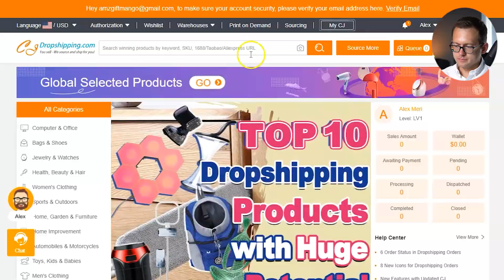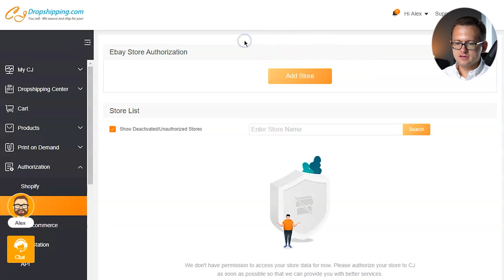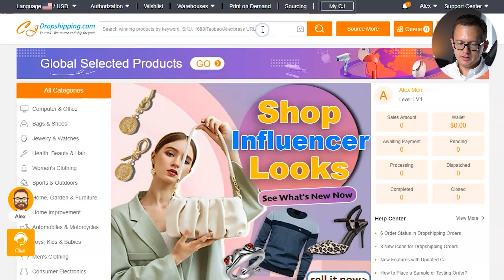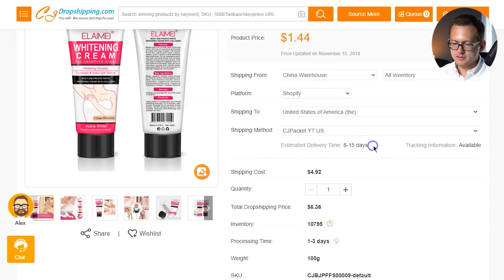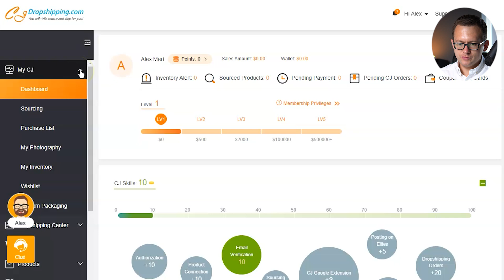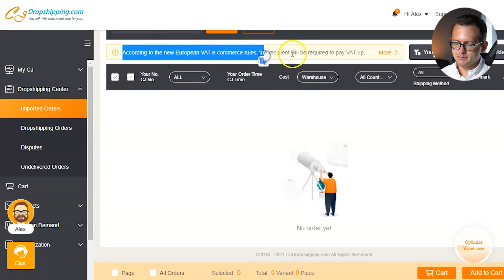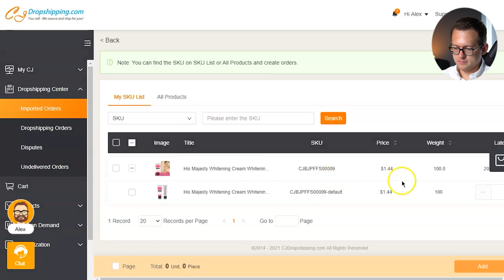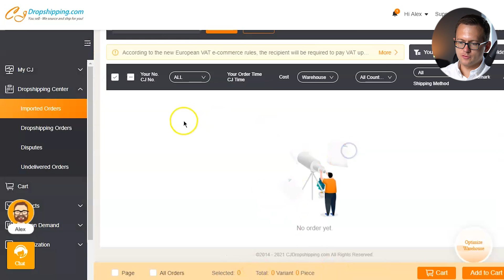Как найти поставщика для дропшиппинга?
Узнайте как за пару минут найти различные товары для работы по дропшиппингу

Как искать товары для работы по дропшиппингу?
сегодня вы узнаете про сервис, который позволяет находить товары и продавать их, а всю работу будет делать поставщик
На это мысль натолкнуло то, что ребята которые из моего пошагового видео - ссылка на видео
Пытаются найти поставщика на алибаба, но не у всех это получается
Для многих выходом будет даже не алиекспресс

Вы узнаете - как подключить магазин для автоматизации
2. Как искать товары
3. Создание карточки товара на шопифай
4. Добавление в корзину и оплата
5. Загрузка списка заказов
6. Размещение ручных заказов

Первым делом пройдите регистрацию на сайте - ссылка в описании видео

Зайдите в аккаунт и слева внизу Авторизация

Второй вариант - утсановите расширение на shopify
и подключение произойдет также

Зачем это делать? - Вы сможете автоматически передавать заказы на сервис и не придется каждый раз по одному оставлять их

Поиск товара
ФБ - сдж
Али - сдж
Или поискать идеи сразу на сдж
Если товара нет - есть вкладка sourcing

Нашли товар - нужно сделать синхронизацию
На товаре нажать List
Выбрать магазин

Перед сохранением есть кнопка Edit - в ней можно отредактировать описание, фото, вариации товаров, доставку

Если товар уже на сайте и хотите подключить его
админка - products - connection
Справа товары которые можно подключить

Добавление в корзину и оплата
Админка - drop center - orders
Список заказов из магазина
Add to cart

Invalid oreders - connect
подключить товары

вернуться и нажать Batch спарва вверху

Заказ по таблице
Ручной заказ